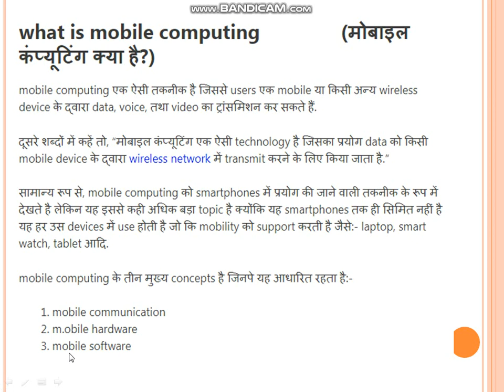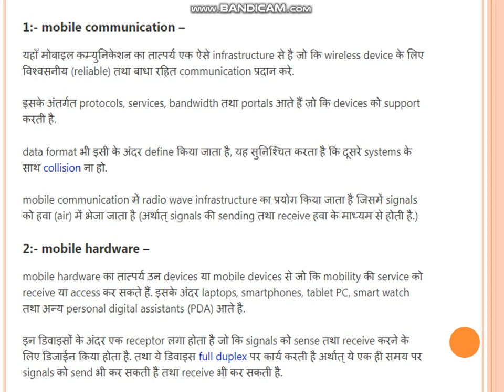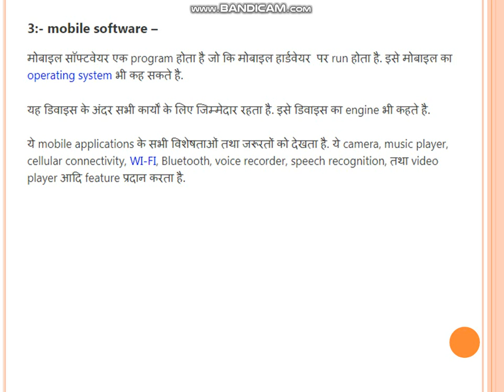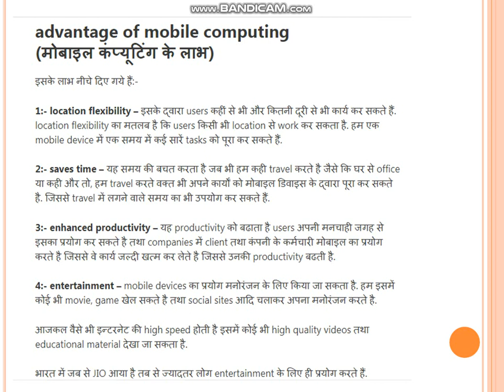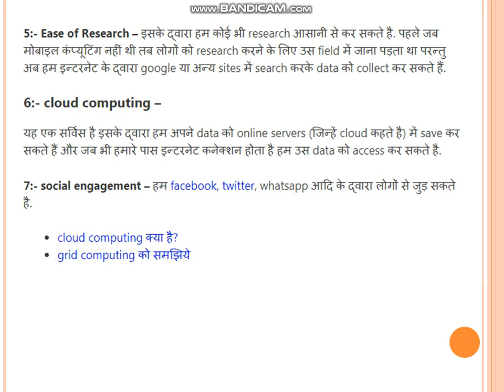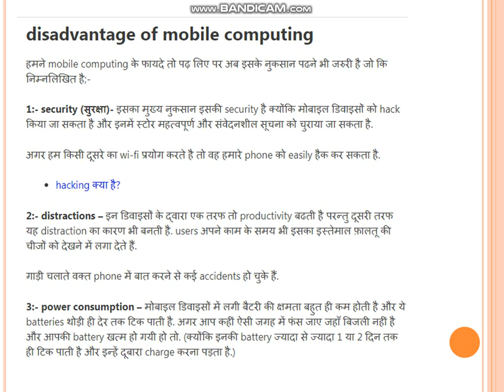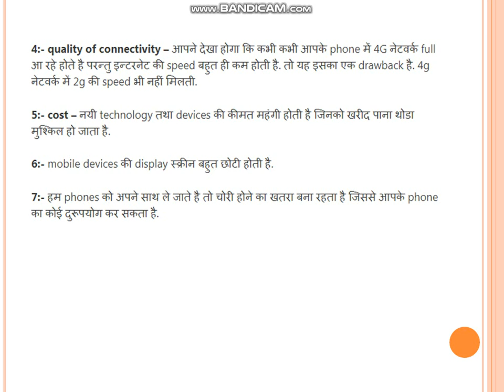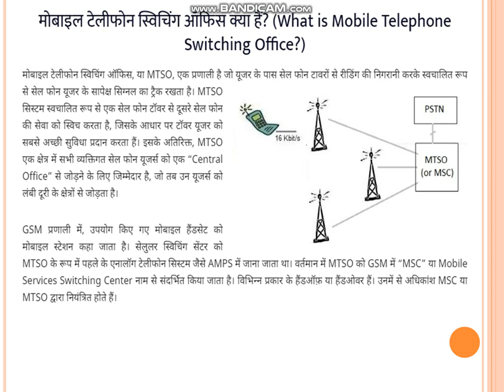IT TRENDS AND TECHNOLOGIES-WHAT IS MOBILE COMPUTING,CELLULAR SYSTEM CELL,MTSO.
IT TRENDS AND TECHNOLOGIES-WHAT IS MOBILE COMPUTING,ADVANTAGES AND DISADVANTAGES OF MOBILE COMPUTING,CELLULAR SYSTEM CELL,MOBILE TELEPHONE SWITCHING OFFICE(MTSO).